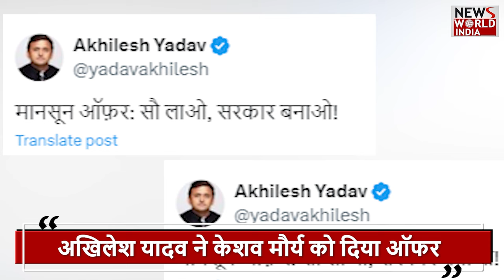क्या है अखिलेश का ऑफर ? AKHILESH YADAV | BJP | UTTAR PRADESH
The turmoil in the politics of Uttar Pradesh has intensified. On one hand, the controversy is deepening in UP Bharatiya Janata Party due to poor performance, on the other hand, Keshav Prasad Maurya is seen being vocal in the party, Keshav Prasad Maurya has returned to Lucknow after meeting the high command in Delhi.